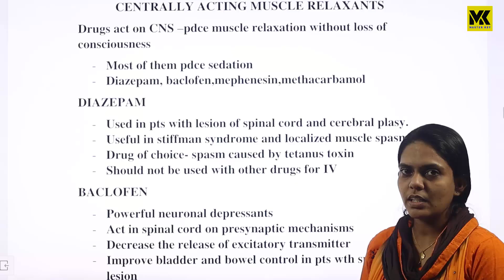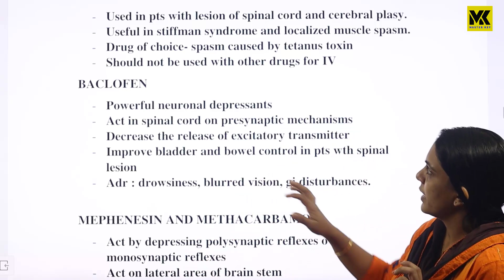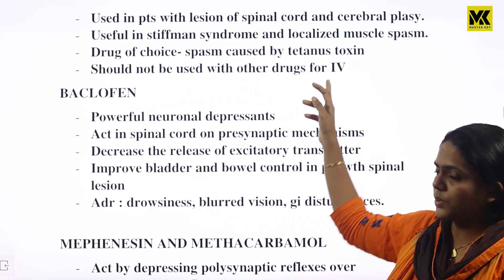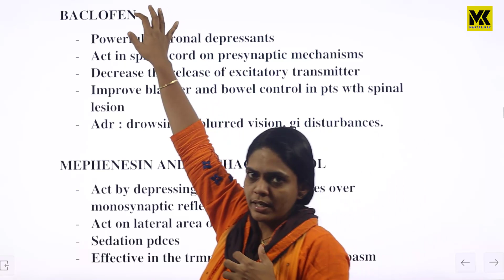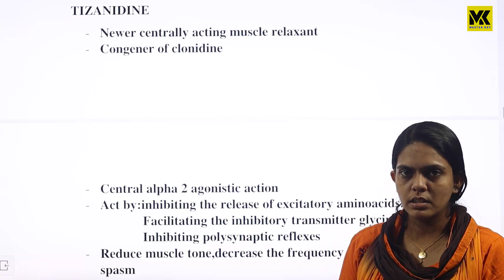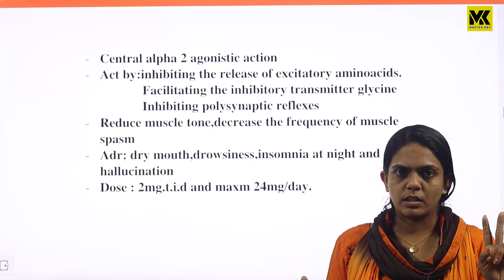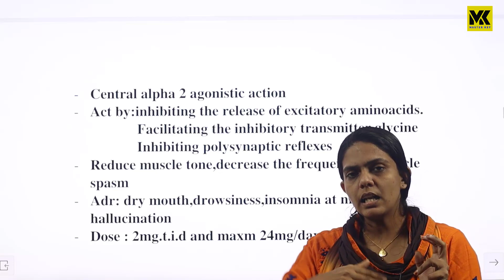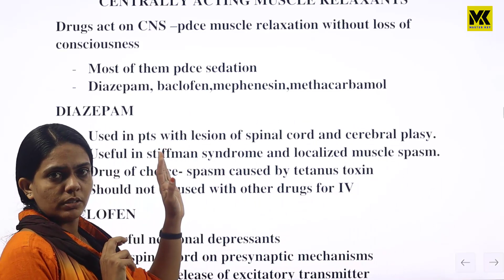ASSISTANT PHARMACIST||CENTRALLY ACTING MUSCLE RELAXANTS